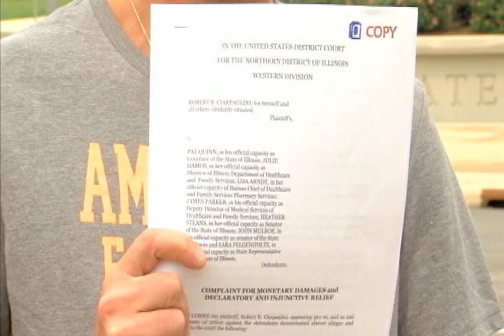WTVO News: Medicaid Drug Limit Lawsuit....Eyewitness News Reporter Dolly McCarthy has more.